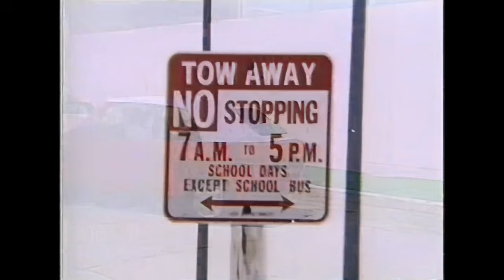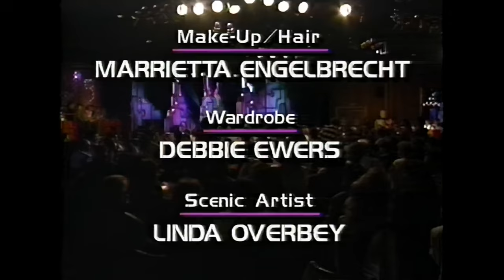Paula Poundstone: Cats, Cops, and Stuff - HD upscale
Captured on professional equipment from a VHS of the original airing.
Restored and upscaled to the best possible quality.